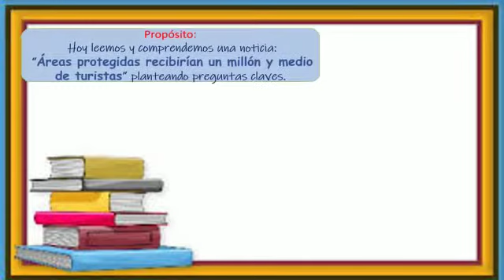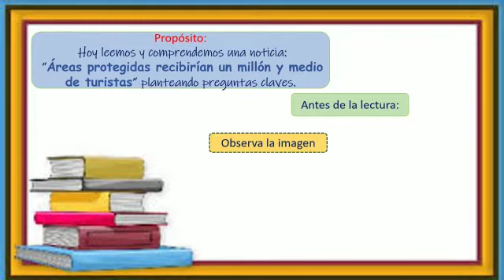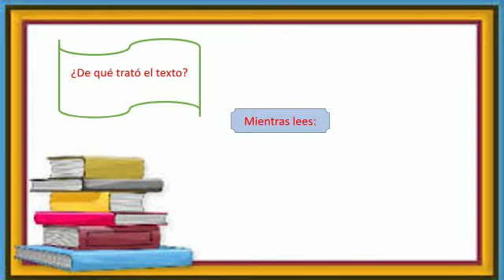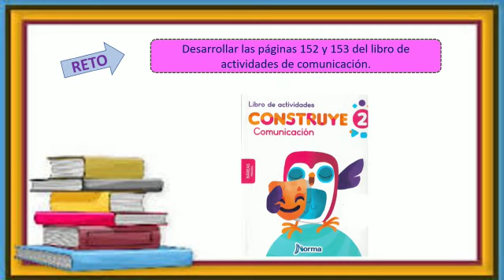Tema : LEEMOS Y COMPRENDEMOS UNA NOTICIA.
Área : Comunicación.